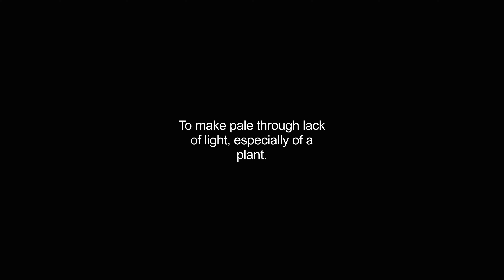etiolates video Dictionary meaning and pronunciation